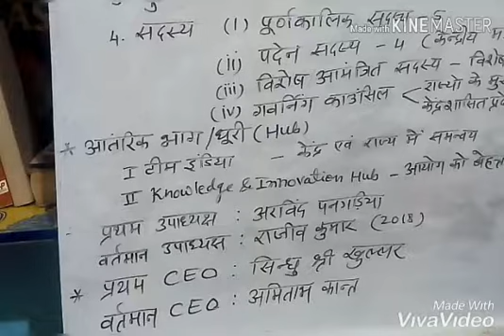NITI AYOG, नीति आयोग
NITI AYOG  / नीति आयोग : important feature